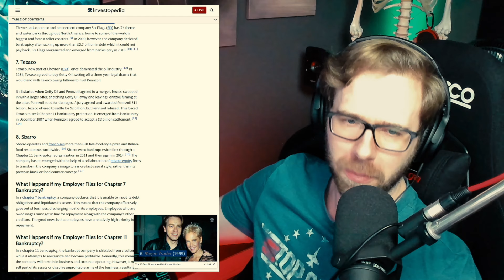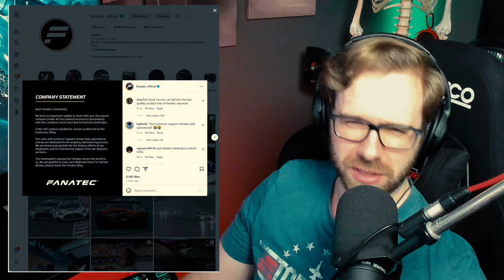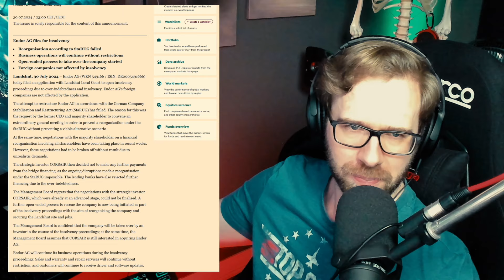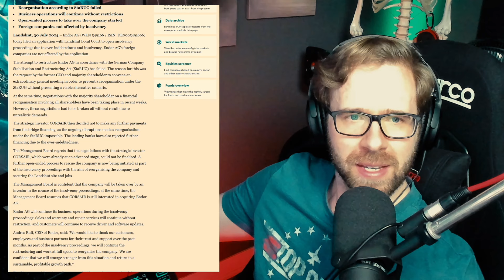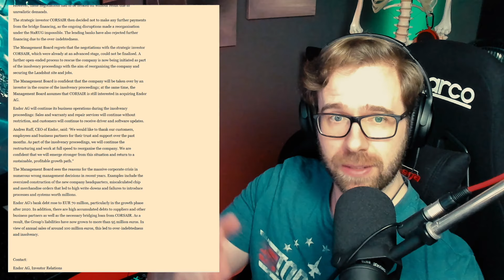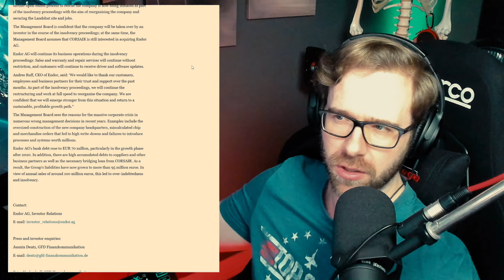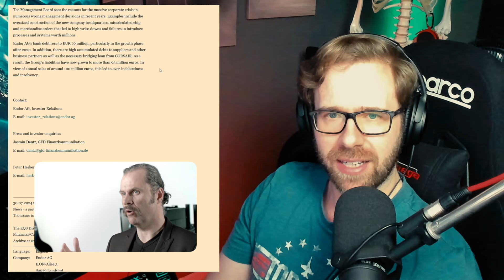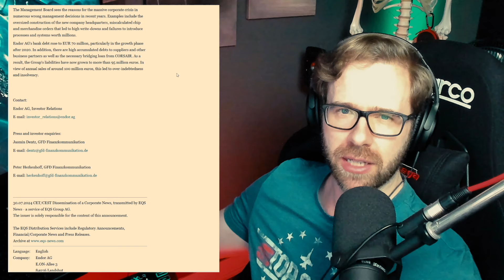FANATEC BANKRUPT! - But NOT Dead!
Fanatec and Endor AG have filed for bankruptcy! But don't count them out. This is NOT the end of this sim racing story! BREAKING NEWS!

Connect with TTR!

Support TTR!

About this video:
Welcome to Trauma Team Racing! This is a sim racing channel run by Dr. Scott 'The Sim Racing Surgeon'. Here I attempt to blend sim racing with my love for medicine & surgery. If you love sim racing, technical guides, gaming and racing shenanigans then this is the channel for you!